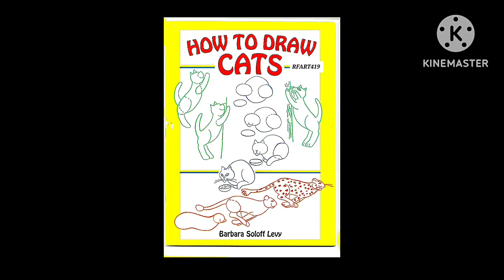How to Draw Cats Book by Barbara Soloff Levy - RFART419 (2024)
This is my original student animated film made on January 31, 2024. This video is about my favorite obscure vintage How to Draw Cats book, which was written by Barbara Soloff Levy.

これは、2024 年 1 月 31 日に作成した私のオリジナルの学生アニメーション映画です。このビデオは、バーバラ・ソロフ・レヴィが書いた私のお気に入りの、あまり知られていないヴィンテージの『猫の描き方』に関するものです。

Reference Link:
How to Draw Cats by Barbara Soloff Levy: